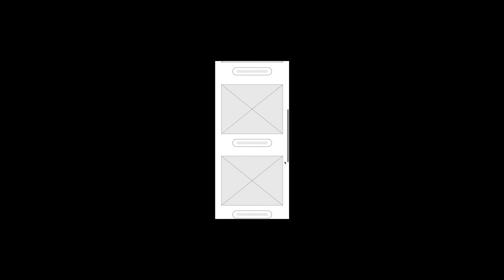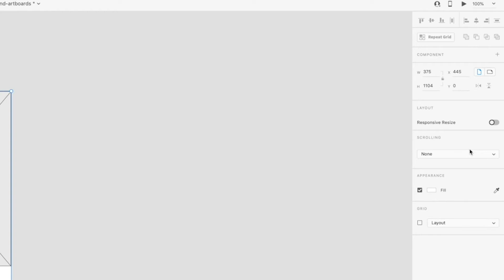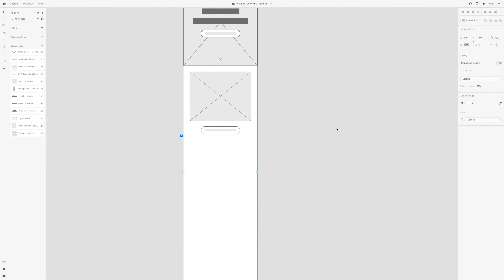How to extend artboards in Adobe XD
Learn how to extend artboards in this quick Adobe XD tutorial. You'll learn 2 ways to change the size of your artboards. Double click on the artboard, then click and drag the blue bounding box to resize. Once you extend your artboard vertically, you'll notice a dotted line. This is the scroll line which is important when previewing your prototypes.

You can also adjust the width or height of your artboard by specific pixel dimensions and even do math in XD. For example, type "+ 200" after the height and press enter to add 200 pixels to the length of your artboard.

LINKS

Present your designs and artwork in a professional way, check out the Modern Frame Mockup Bundle

ABOUT ME

Hello! I'm Monica, a designer living in San Francisco, California. This channel is a place where I share all my design and creative side projects. By sharing my process, I hope to help you learn more about design!

SOCIAL